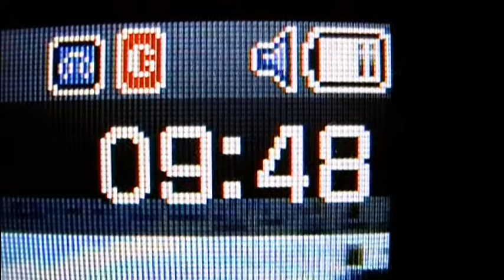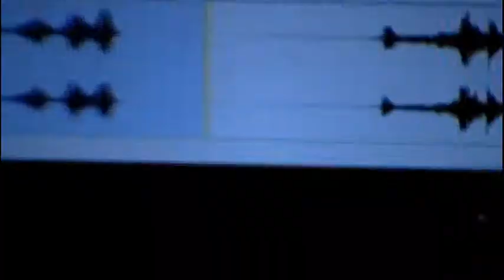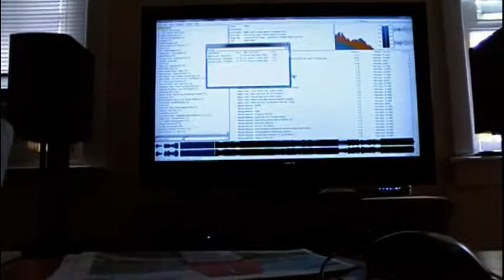Super Daytons (Philly Tour 2012)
A set of semi DIY speakers I put together for my own personal ear great. Here they are presented in PA hooked to my friends Marantz low-profile receiver. Yes they are great but need a sub or sub+mid-bass to really hit you in the face.

Go Shopping

My Vent Info - dc01.nagametech.com port 8645